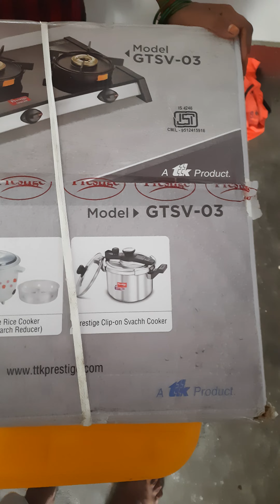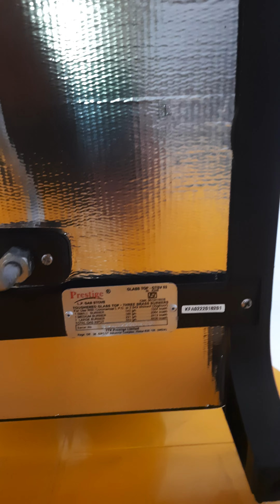prestige swachh gas stove unboxing and review ..